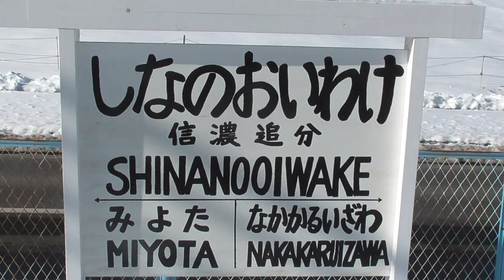2024年2月9日 115系 湘南色が軽井沢にやってきた！ 115系 電車 S3編成、そして「晴星」、がんばれ115系!! しなの鉄道 信濃追分駅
1:42-
115系 電車 S3編成 湘南色 (軽井沢→長野)

しなの鉄道 115系は2028年までに完全引退が計画されています。

0:01- 浅間山
0:30-
SR1系 電車 S201編成 一般車両
1:42-
115系 電車 S3編成 湘南色 (軽井沢→長野)
3:28-
SR1系 電車 S203編成 一般車両
4:21-
SR1系 電車 S102編成 ライナー車両
5:50-
115系 電車 S2編成
長野県 佐久地域の星空、浅間山、八ヶ岳、パラボラアンテナ(JAXA 臼田宇宙空間観測所)をデザインした｢佐久地域 星空トレイン 晴星(HAREBOSHI)｣の運行が2021年9月26日から開始されました。
2021年9月27日から約2年半の間、定期列車として運転される予定です。
2021年9月29日　しなの鉄道 115系 S2編成｢佐久地域 星空トレイン “晴星”｣運行開始!!、115系 S15編成 長野色　信濃追分駅

しなの鉄道 信濃追分駅　2024年2月9日 撮影

2024年2月2日  115系からSR1系へ置き換えが進む しなの鉄道、｢プロジェクト115｣に期待!　115系 S14編成 SR1系 S204編成　信濃追分駅